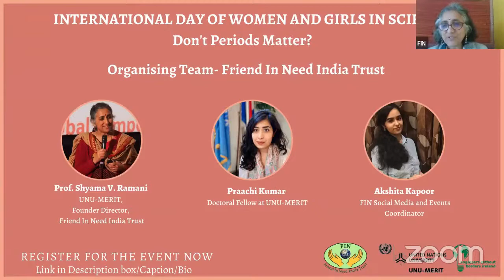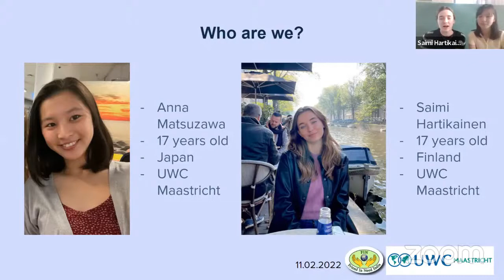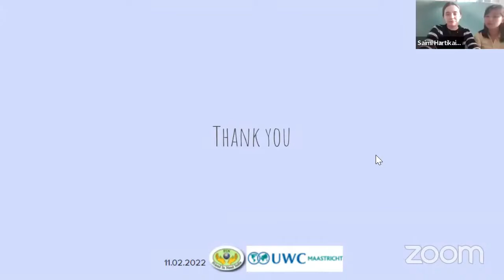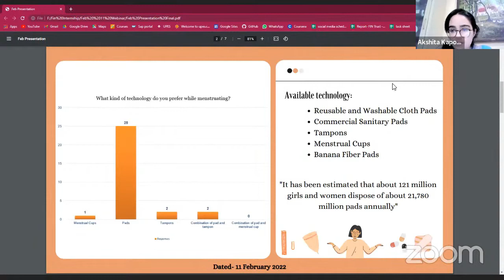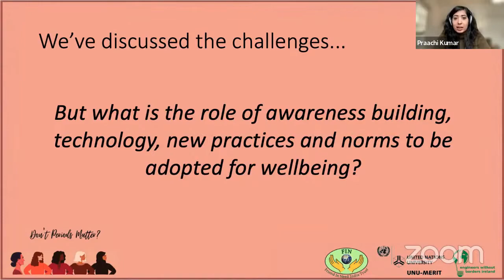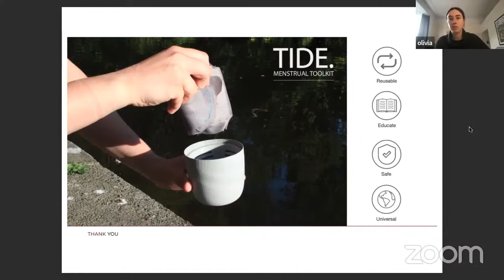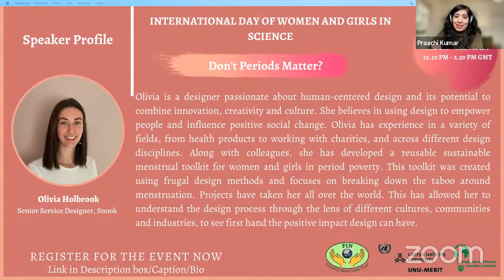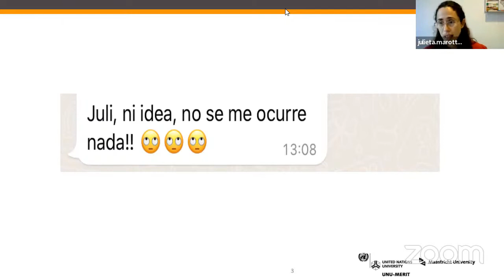FIN- International Day of Girls and Women's in Science || 11 February 2022.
The subject of menstruation is still something that is considered taboo and we have a long way to go to make the experience a comfortable one for girls and women.
To play our part towards creating awareness, we at FIN, to commemorate the International Day of Women and Girls in science, conducted a webinar entitled- ‘Girls and women in all fields of studies have periods ….does anybody care?’
Girls Women and people, who menstruate, face challenges during their menstruation time – from school onwards, to the university, and to the workplace. What are these challenges and obstructers to girls and women everywhere? How can they be addressed? What is the role of awareness building, technology, new practices, and norms to be adopted for wellbeing?
These are the issues discussed during our webinar on February 11, 2022.

This webinar will feature females of all age groups, who are impacted by menstruation. The discussion will cover how periods affect daily performance and life, and how we – females, males, and even institutions – can deal with it.
This event is in collaboration with Engineers without borders Ireland.